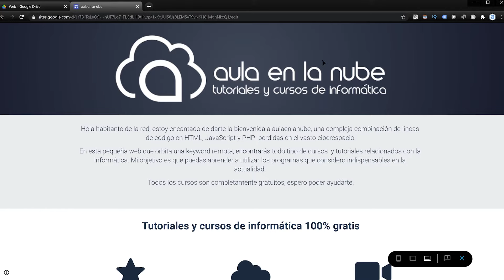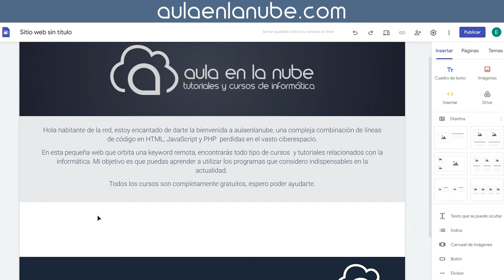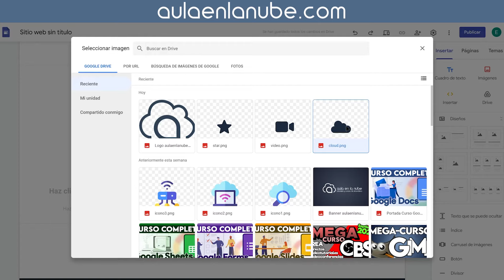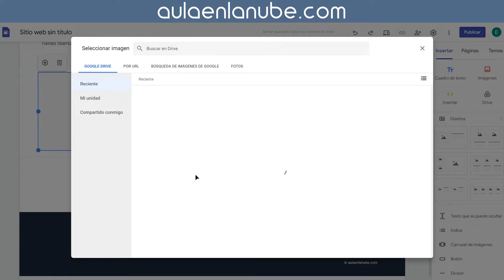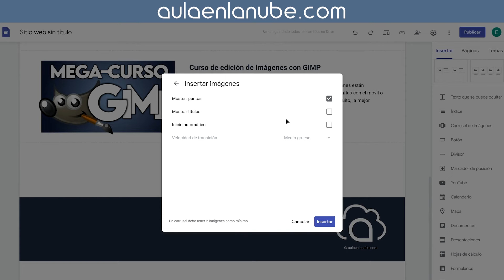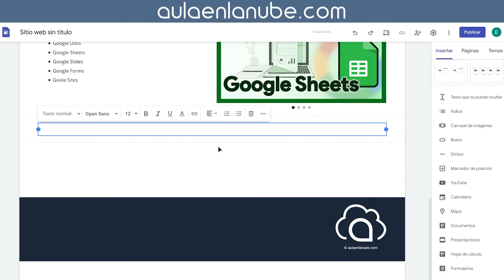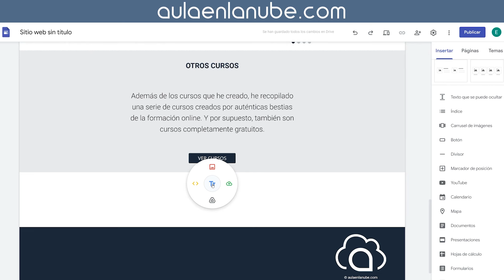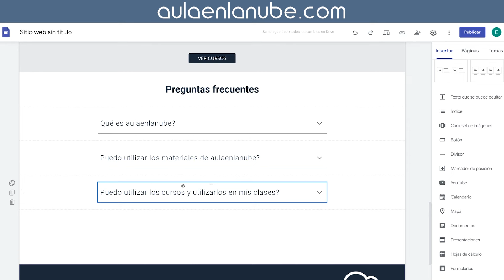🔵 Curso Google Sites ✅ Diseño de la página de inicio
👉 Segundo vídeo del curso de Google Sites. Veremos cómo utilizar algunos de los elementos básicos en la creación de webs. En concreto diseñaremos la página de inicio de nuestra web. Para ello utilizaremos textos simples, imágenes, encabezados, textos que se pueden ocultar, secciones con énfasis, etc.

00:00​ Introducción
01:34​ Inicio del diseño de la página de inicio
03:34 Secciones prediseñadas
08:10 Carrusel de imágenesCrear encabezado (Header)
13:01 Textos que se pueden ocultar